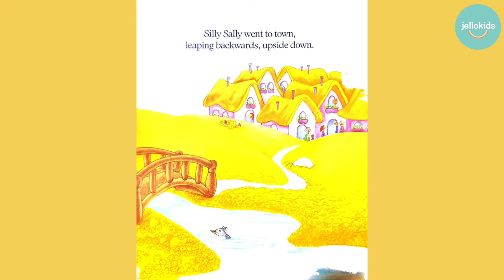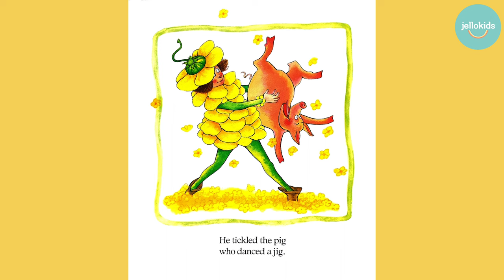Silly Sally by Audrey Wood | Children's book 📖 kids' book read aloud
바보같아 보여도 항상 엉뚱하고 즐거운 친구
주변에 한명쯤 있을까요?
사소한 일도 깔깔 웃으며 함께 시간을 보낼 수 있는 그런 친구요🤪

가끔씩은 내가 그런 친구가 되어보는 것은 어때요?❤️